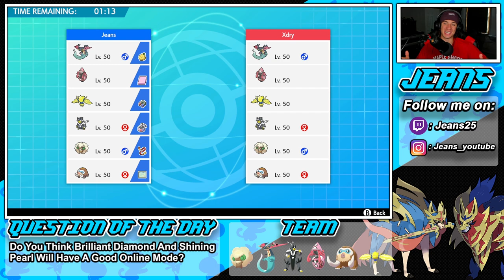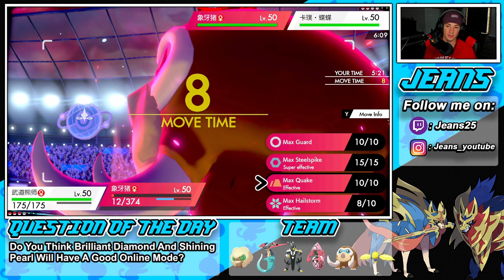MAMOSWINE IS NOW THE BEST POKEMON! - Pokémon Sword and Shield Competitive Ranked Double Battles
Team Code: 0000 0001 F30H F8

Team:
Mamoswine @ Weakness Policy
Ability: Thick Fat
Level: 50
EVs: 12 HP / 236 Atk / 4 Def / 4 SpD / 252 Spe
Adamant Nature
- Icicle Crash
- Earthquake
- Iron Head
- Protect

Dragapult @ Sitrus Berry
Ability: Clear Body
Level: 50
EVs: 252 HP / 4 Atk / 252 Spe
Jolly Nature
- Breaking Swipe
- Ally Switch
- Will-O-Wisp
- Surf

Whimsicott @ Focus Sash
Ability: Prankster
Level: 50
EVs: 252 SpA / 4 SpD / 252 Spe
Timid Nature
IVs: 0 Atk
- Tailwind
- Moonblast
- Absorb
- Helping Hand

Tapu Lele @ Pixie Plate
Ability: Psychic Surge
Level: 50
EVs: 60 Def / 196 SpA / 252 Spe
Modest Nature
IVs: 0 Atk
- Moonblast
- Dazzling Gleam
- Psychic
- Taunt

Urshifu-Gmax @ Choice Band
Ability: Unseen Fist
Level: 50
EVs: 252 Atk / 4 SpD / 252 Spe
Adamant Nature
- Wicked Blow
- Close Combat
- Sucker Punch
- Poison Jab

Regieleki @ Magnet
Ability: Transistor
Level: 50
EVs: 108 HP / 140 Def / 252 SpA / 4 SpD / 4 Spe
Timid Nature
- Thunderbolt
- Electroweb
- Extreme Speed
- Protect

Weakness Policy Mamoswine Team that we show off in Ranked battles!.

GAME INFO
Name: Pokemon Sword and Pokemon Shield
Developer: Game Freak
Publisher: The Pokemon Company, Nintendo
Platforms: Nintendo Switch
Release Date: November 14, 2019